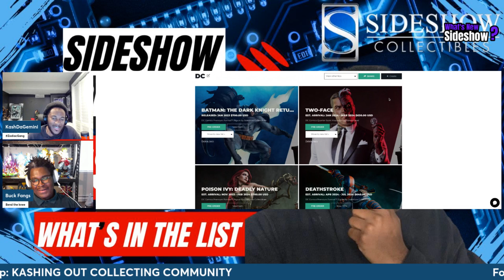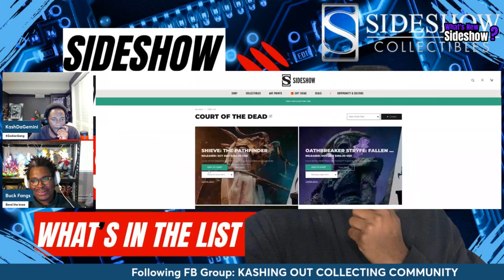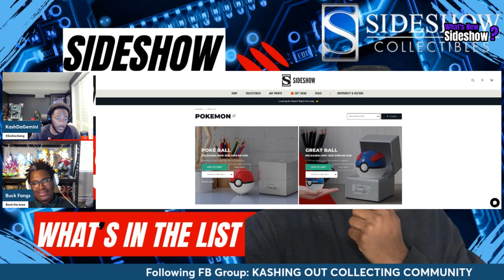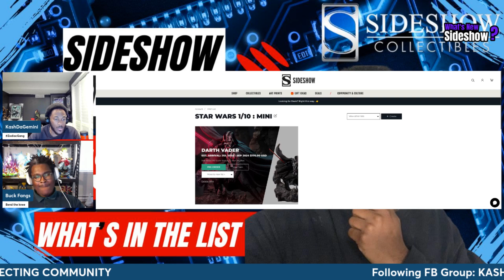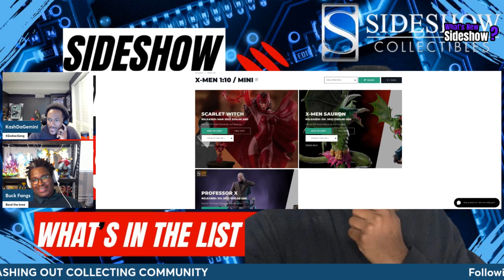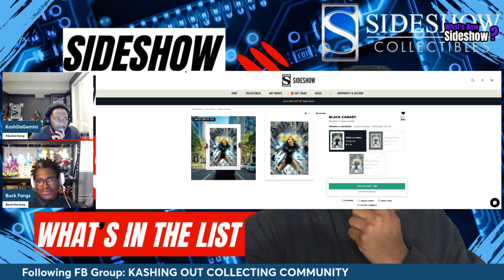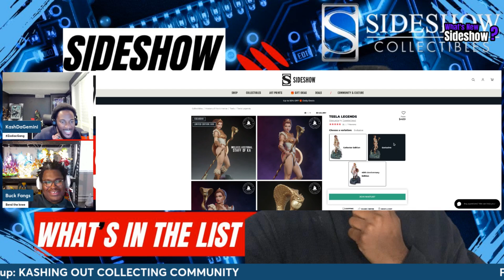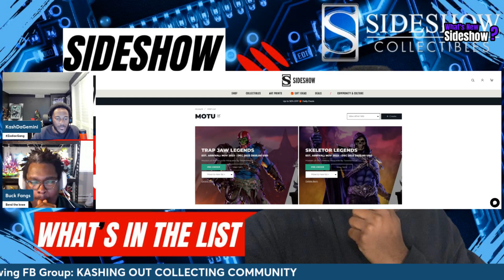Sideshow Collectibles Wish List - What's In The List?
Join myself KashDaGemini and Buck Fangs as we take a look at my wishlist. My wishlist is a bunch of things but let’s just see what’s going to be removed my Vice President/Anime King Buck knows best……right???

FB Group: KASHING OUT - COLLECTING COMMUNITY